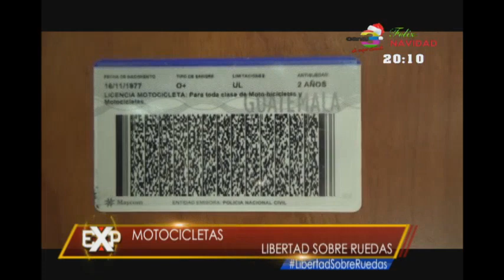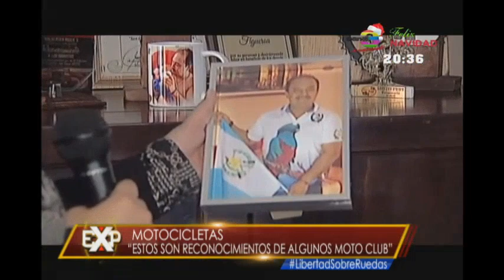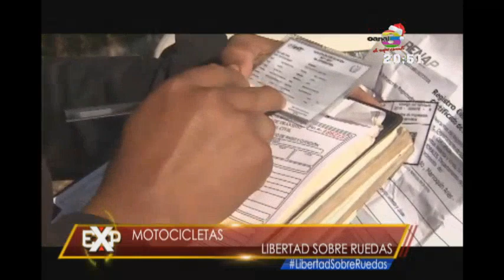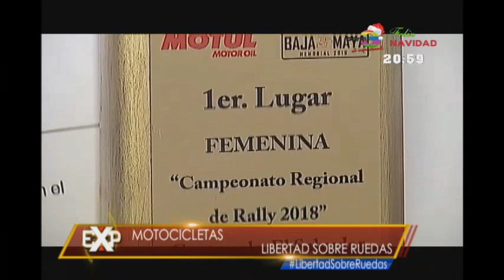Expedientes: Programa del 2 de Diciembre de 2018